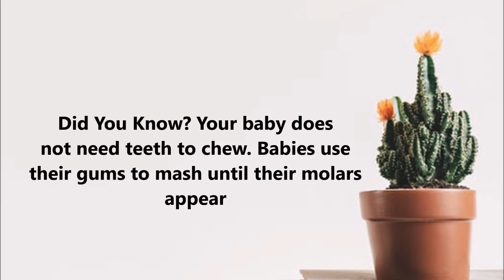Simple and Healthy Weight Gaining Foods For 6 - 12 months Babies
In this video we will see the healthy and weight gaining foods for 6-12 months old baby

MOTHER'S MILK IS BEST FOR YOUR BABY

Best time to start solid Food is after 6 Months. For 6 months old baby, start with very dilute purees and gradually thicken them as baby gets used to it.

Kindly have a look and share your views in comments column.